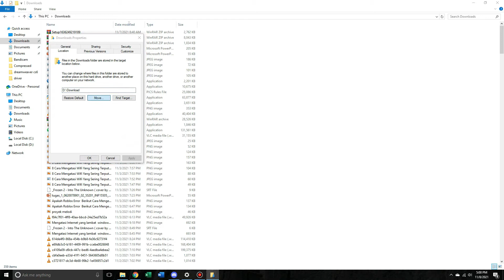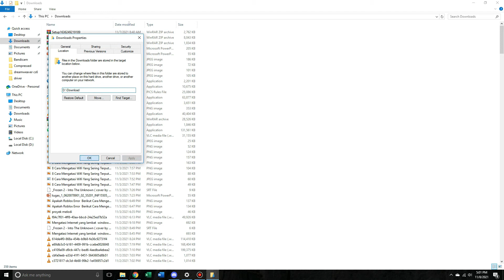Cara Memindahkan Directory Folder Download ke Local Disk D/F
Di Video Kali ini saya akan membagikan Tutorial Untuk Mengubah Directory dari folder download ke DIsk D/F/G maupun ke penyimpanan lain nya.

Tutorial ini dapat menghemat memori yang anda gunakan pada local disk C.